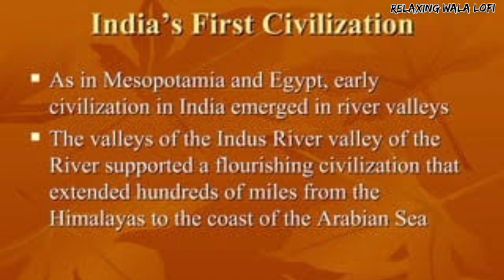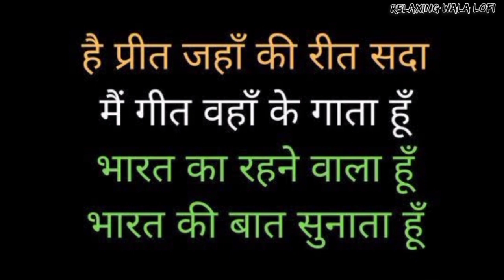Bharat Ka Rehnewaala Hoon ( Hai Preet Jaha Ki Reet ) - Slowed+Reverb | Manoj | Relaxing Wala Lofi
relax/study to lo-fi mix background music
 instrumental music beats for studying
 lofi chillhop
 lofi hip hop
 relaxing lofi jazz
 lo-fi beats
 lofi radio
lofi music
 chill music
 lofi live stream
 lofi beat tape
lofi hindi love songs
bollywood love songs
 lofi love mashup hindi
 lofi hindi romantic songs
slowed love songs mashup
 lofi bollywood romantic songs
 reverb hindi love mashup
 slowed love song remix
 lofi romantic hindi songs
reverb love medley hindi
 bollywood love songs
 love mashup hindi
 hindi romantic songs
 love songs mashup
 bollywood romantic songs
 hindi love mashup
 love song remix
 romantic hindi songs
 love medley hindi
 lofi bollywood love romantic
 lofi hindi love songs reverb
 lofi love medley hindi love songs
slowed reverb bollywood
love slowed
 love mashup hindi
slowed reverb romantic hindi songs
 lofi love song remix slowed reverb
 lofi hindi love medley
30 min lofi hindi
lofi bollywood mix 30 min
 30 min hindi love songs
 lofi hindi playlist 30 min
hindi love songs lofi 30 min
30 min bollywood love
lofi hindi love medley 30 min
30 min love mashup hindi
 lofi hindi romantic songs 30 min
30 min hindi love mix
1 hour lofi hindi
 lofi bollywood mix
1 hour hindi love songs
 lofi 1 hour bollywood love
 1 hour love mashup hindi
 1 hour hindi love mix
Valentine's Day lofi hindi
lofi bollywood love songs valentine
 valentine hindi love songs lofi
valentine hindi love songs
 lofi valentine special
 valentine bollywood love lofi
lofi hindi love medley valentine
valentine love mashup
 hindi lofi
 valentine special
 valentine hindi love mix
lofi late night drive
 lofi hindi
lofi bollywood mix
 late night hindi love songs
lofi late night
late night bollywood love lofi
 lofi hindi love medley late night
late night love mashup hindi
 lofi late night
 bollywood love
 late night hindi love mix lofi
 lofi hindi slowed reverb
bollywood mix slowed reverb
 lofi slowed reverb
 lofi hindi playlist slowed reverb
hindi love songs slowed reverb
 lofi bollywood love
 lofi slowed reverb
 lofi hindi love medley slowed reverb
 love mashup hindi
 slowed reverb hindi love mix
lofi slowed reverb
 lofi hindi collection
jukebox bollywood mix
 lofi jukebox hindi love songs
 lofi collection
 lofi hindi playlist jukebox
hindi love songs collection
lofi bollywood love
 lofi collection
lofi hindi love medley jukebox
 love mashup hindi
 lofi collection
 lofi hindi romantic songs jukebox
hindi love mix lofi collection
 lofi hindi relaxation study
bollywood mix
lofi study hindi love songs
lofi relaxation
study music hindi
 love songs relaxation
 lofi bollywood love
 lofi hindi love medley relaxation slowed reverb Hindi songs
 Brekup mashup sad
 mashuproad trip
 mashup lofi
mashup song night drive music
 lofi music nonstop love
 mashup Brekup
 mashup sad
 mashup road trip
 mashup lofi
mashup
mashup song
night drive music
 lofi music nonstop
love mashup bollywood
 lofi romantic
lofi mashup hindi songs
 old mashup hindi song
mahup song slowed reverb
love mashup hindi
song
instagram trending lofi
trending mashup lofi songs
india
desh mere
desh bhagti song
india